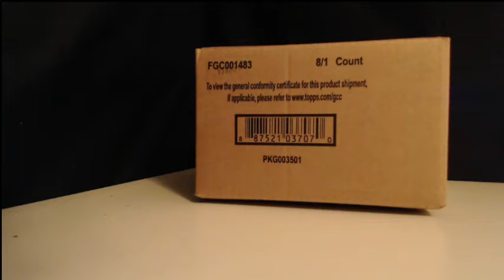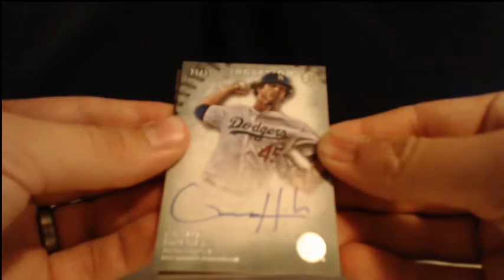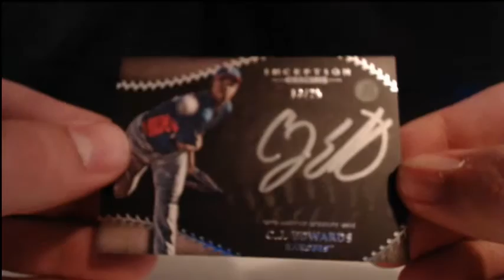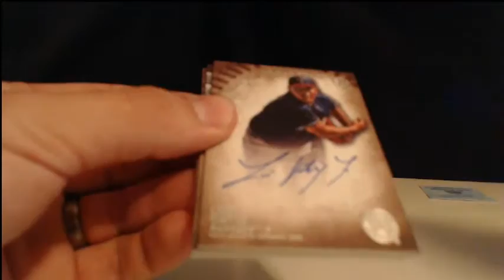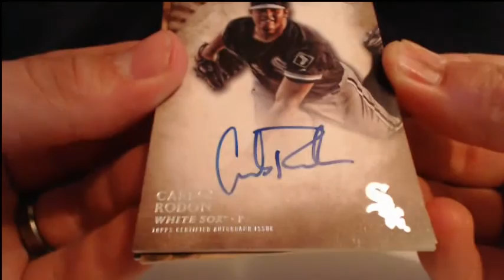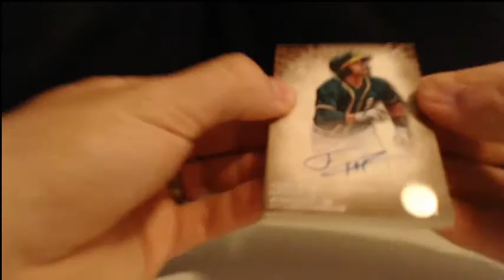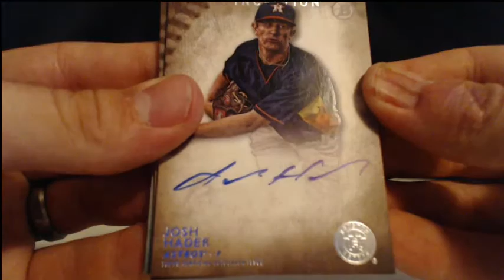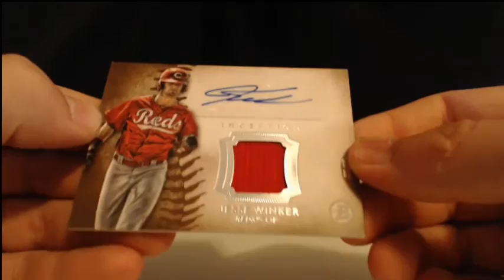2015 Inception Baseball #13 eBay Case Break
2015 Inception Baseball #13 eBay Case Break